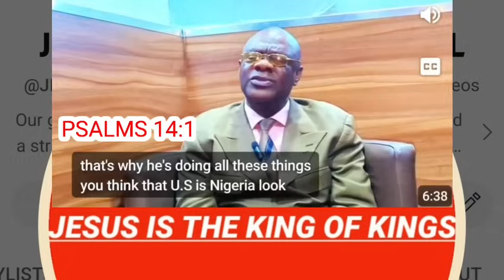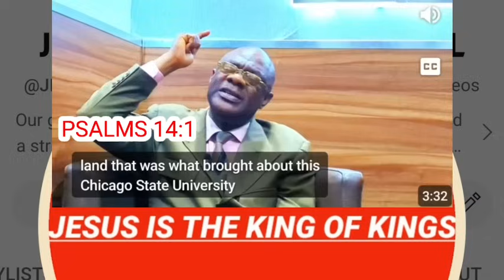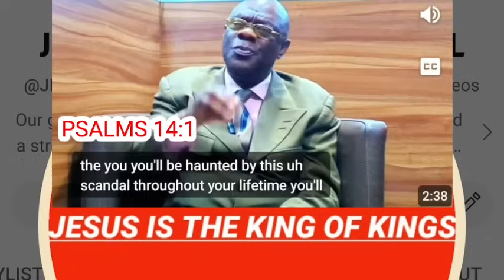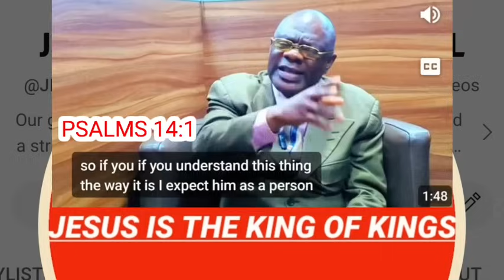Everywhere on fire!!! Tinibu will end up in Jáil evidences are glaring another out cries